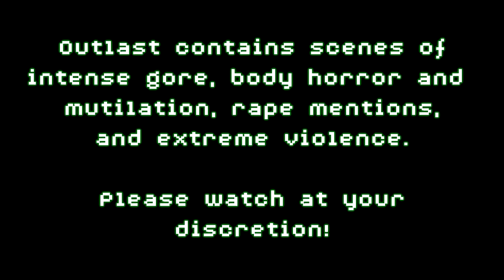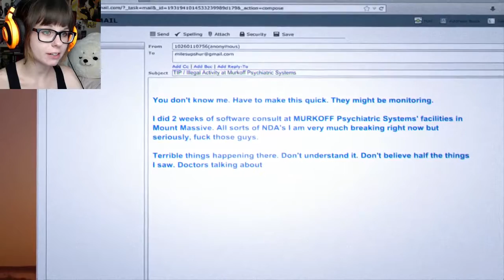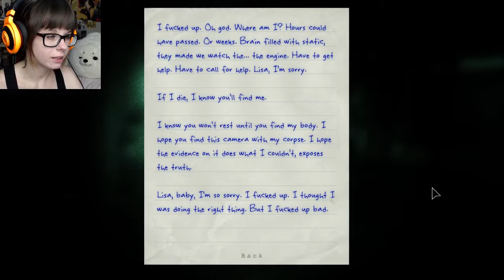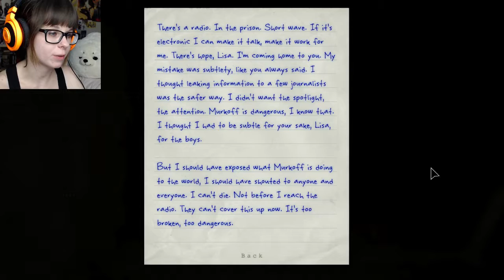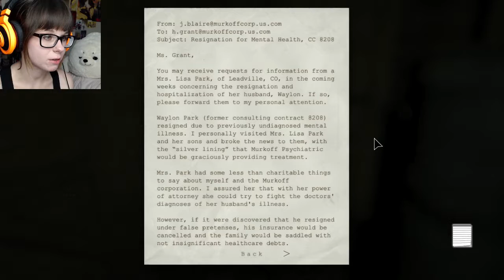Let's Play: Outlast Whistleblower - 01 - BACK TO MT MASSIVE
I'M SUPER PUMPED FOR OUTLAST 2! So to get hyped for the Outlast sequel, I figured I would let's play Outlast Whistleblower because I still haven't played it after all this time! But as a warning, I have seen a couple playthroughs of this game so it's not blind like my original Outlast playthrough, but it has been a while since I watched any walkthroughs soooo I don't quite remember anything.

I have become actually super passionate about Outlast since you last saw me play the game, so be ready for me to ramble on about it a lot.

We kick off the Whistleblower playthrough by being Waylon Park--a sweet babe who works as a consultant at Murkoff before the events of the Outlast main game events happen, who coincidentally is the said... Whistle. Blower. Anyways, we meet some new fun characters like Jeremy Blair and Eddie Gluskin, and run into some old friends: namely the Walrider! The whole gang's back together yay!

Jump Scares:
14:52
17:33

My cosplay facebook!
Community Discord!